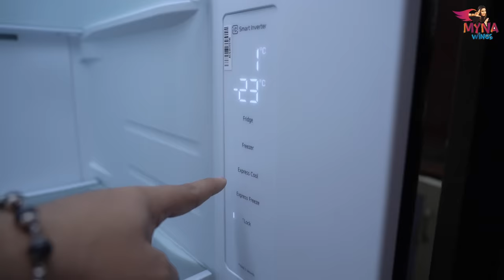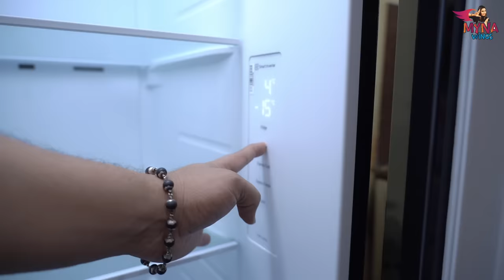புது Fridge-ம் புது பொண்டாட்டி-ம் ஒரே மாதிரி👀 | பாத்து பாத்து தாங்குவாங்க😂 | Fridge Tour Atrocities💥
Get ready for some laughs as we take you through our own new fridge tour and experience the chaos firsthand. Don't miss out on this eye-opening and laughter-inducing exploration of the "fridge & Yogi's atrocities